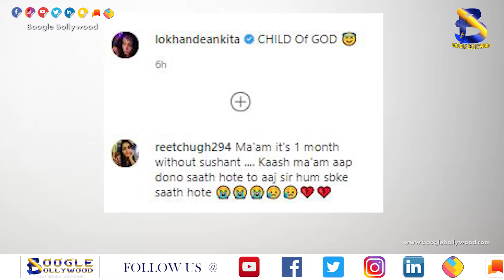Mukesh Chhabra becomes emotional after remembering Sushant Singh Rajput I Boogle Bollywood